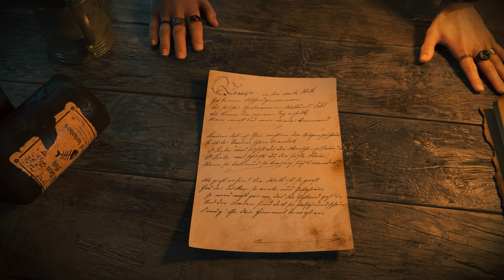Tortuga – A Pirate's Tale | Announcement Trailer (US)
Tortuga - a Pirate’s Tale tells the journey of a pirate captain with a lust for gold and glory who assumes command of a fleet of pirate ships to strike the Caribbean. He progresses on his journey, raiding trading convoys, upgrading the ships and, of course, always keeping an eye on the morale of the crew. While doing so, he tries to persuade fellow pirate captains to join his fleet, all with with their own ships and individual abilities. With even bigger prizes in his sights, he will not stop until he is undisputedly the greatest pirate of the Caribbean.

Kalypso Media also publishes critically acclaimed strategy games like the Tropico series, Railway Empire, Commandos, Port Royale, Dungeons, Sudden Strike, and others for PC, PlayStation®, Xbox®, and Nintendo Switch™. Recent releases include Matchpoint – Tennis Championships, Disciples: Liberation, Spacebase Startopia, Port Royale 4, Tropico 6 - Nintendo Switch™ Edition, Commandos 2 - HD Remaster and Praetorians - HD Remaster, Railway Empire - Nintendo Switch™ Edition, and Dungeons 3 - Complete Collection.